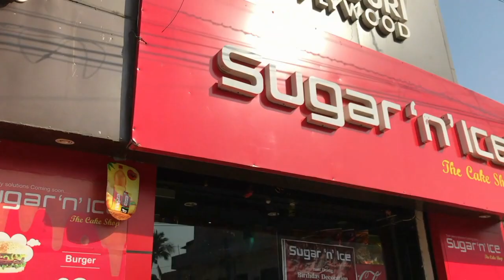यंहा मिलता है world cheapest pizza ₹50 || Pizza Eating Challenge | Are you hungry | barnwal ji vlogs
Hello guys,

            Mera nam rahul barnwal hai, or mai Giridih jharkhand se hu, or es channel me ap dekhenge food challenge, food reviews, street food challenge, personal vlogs so guys apna pyar banaye rakhe.

1 3D Pizza खाओ और 🤑 ₹2100 🤑 ले जाओ || Pizza Eating Challenge || Ashok Vihar

1 मिनट में 11 गिलास गन्ने का जूस पियो और ₹400 ले जाओ।🤑😱🥰 sugarcane juice drinking challenging video

1 मिनट में तीन प्लेट छोले भटूरे खाओ और ₹500 ले जाओ । street food eating chole bhature challenging video

1 BAHUBALI ROLL खाओ 😳😳 और I PHONE ले जाओ 😱😱 || street challenge

1 BAHUBALI THALI खाओ 😳😳 8.5 LAKH ले जाओ🤑🤑 || STREET CHALLENGE

India’s Biggest 30 Egg Roll | 10 KG Ka Anda Roll | Indian Street Food

1 Egg Roll Challenge Finish 1 Roll In 1 Minute & Win ₹1100 Cash | Eat & Win Challenge || Street food

1मिनट में 3 glass juice पियो और ₹500 ले जाओ 😱🤑|| streetfood challenge video || Eating Challenge video

1 BAHUBALI PANIPURI खाओ😳😳 1100 /- CASH ले जाओ 🤑🤑 || street challenge